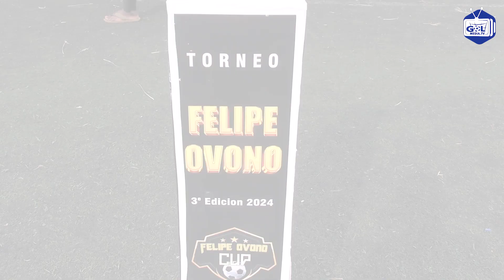APERTURA DE LA 3ª EDICION DEL TORNEO FELIPE OVONO EN LA REGION INSULAR